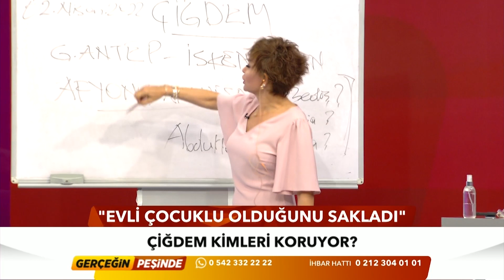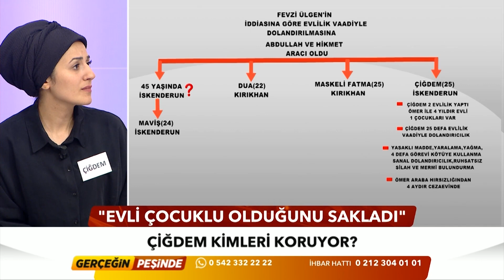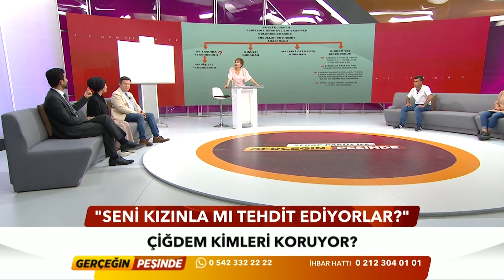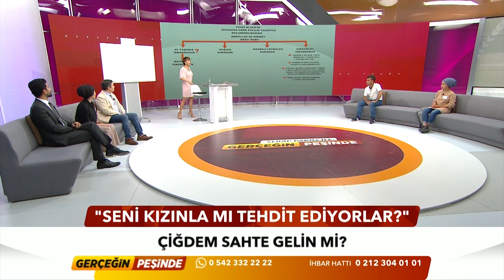Çiğdem Kimleri Koruyor? - Gerçeğin Peşinde